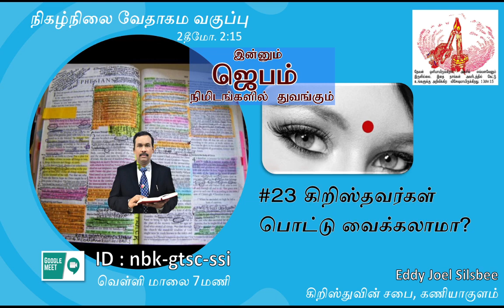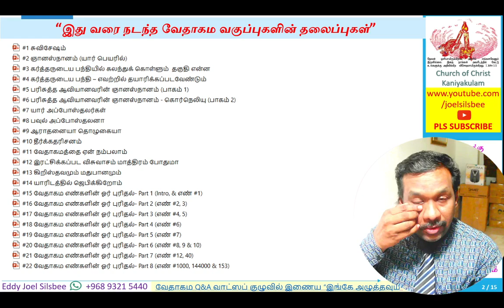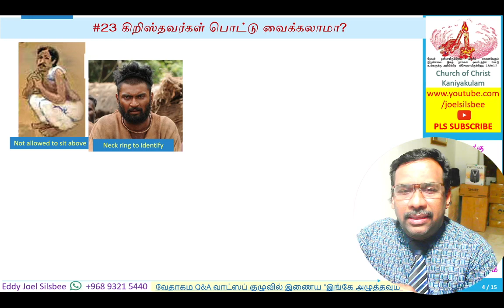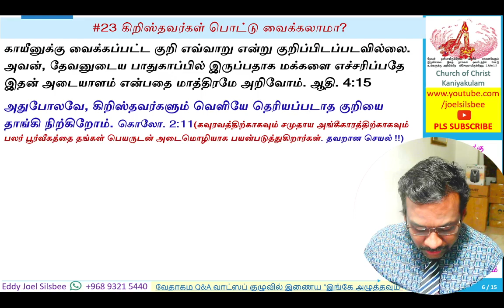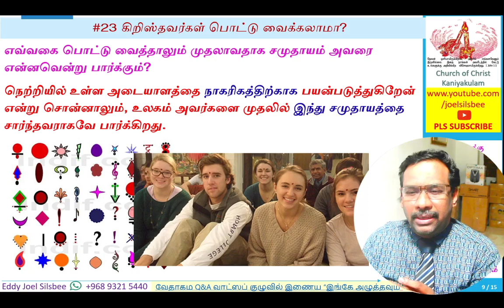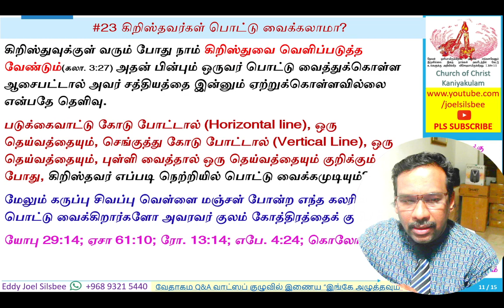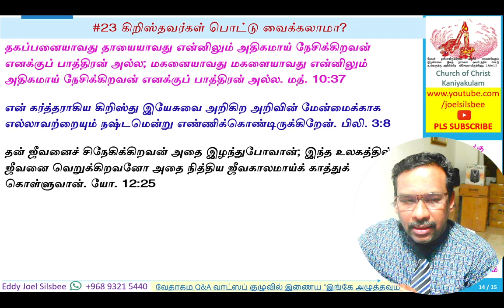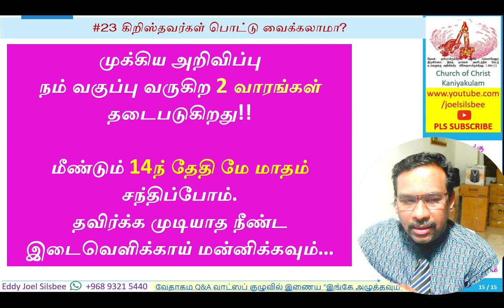#23 கிறிஸ்தவர் பொட்டு வைக்கலாமா?